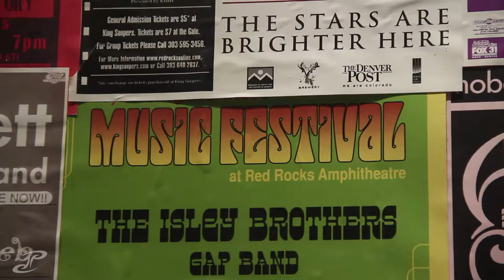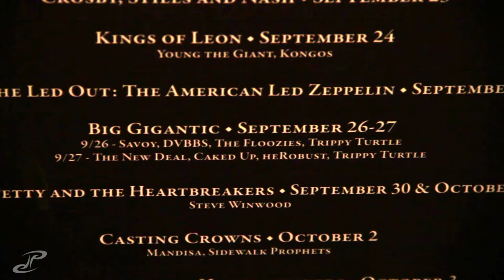VLOG 178 - burritos at red rocks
early morning to the mountains! grabbed some burritos at a little shack called big mama's and took them up there to eat sadly as we watched everyone else work out. took a mini break during the peak hot hours before making our wasy downtown again